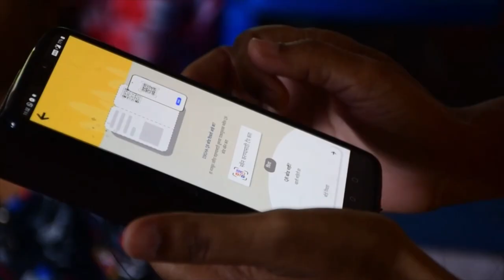National ICT Award